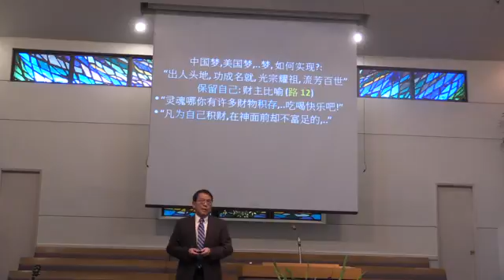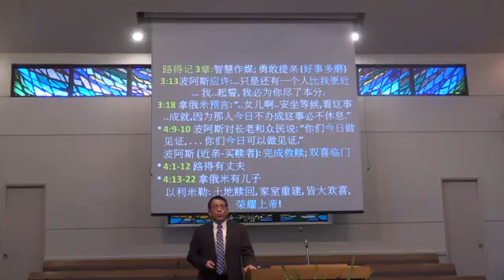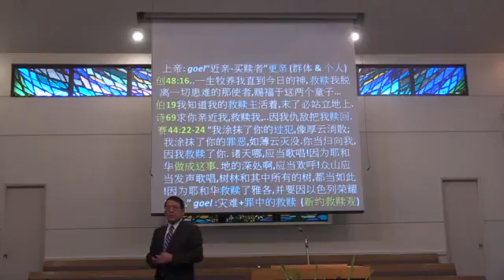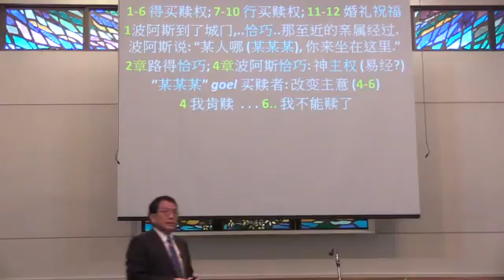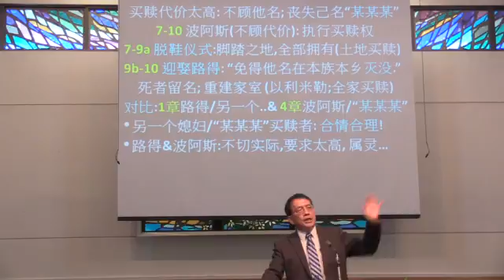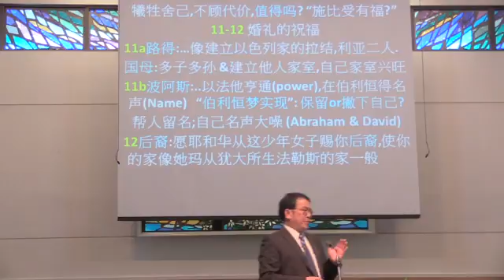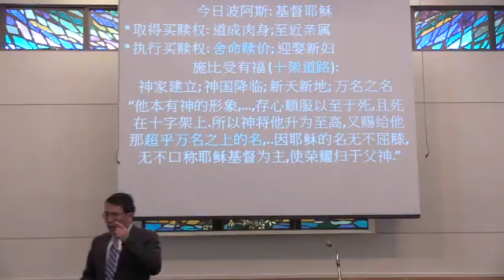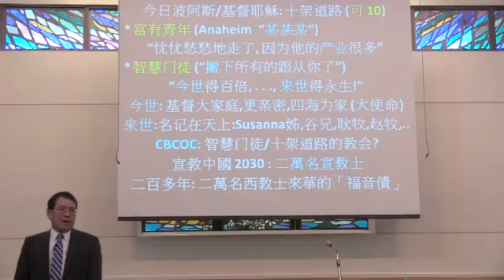20160320橙縣華人浸信會 CBCOC - 國語崇拜信息鄧牧師 “今日 Today” 路得记 (4:1-12)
橙縣華人浸信會 CBCOC -  國語崇拜信息
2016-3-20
鄧牧師Pastor Teng  “今日 Today” 路得记 (4:1-12)